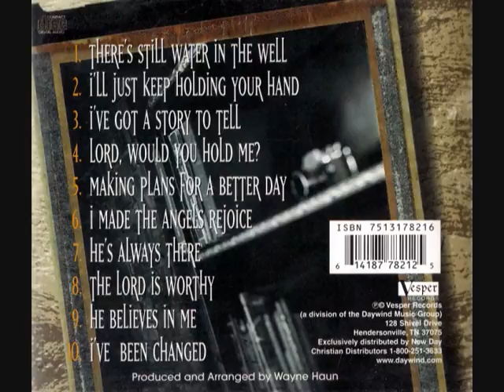The Livingstons I've been changed